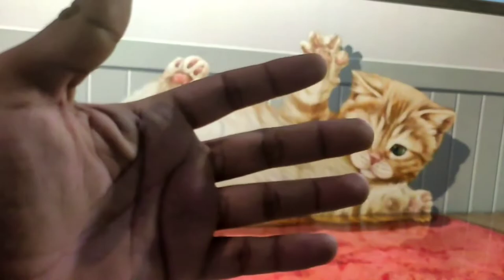Art in paradise - pattaya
Trip Location: Pattaya

A one of its kind museum.

Art in Paradise offers an amazing and unusual experience as the museum with its illusion will surely make you question the reality and trick you when you witness them. Take a tour of Venice with the canal tour or travel to any other country in a matter of seconds as the Art in Paradise is the first and only 3D art museum in Thailand with an impressive displaying area of over 5,800 meters of land, with flawless and mind-blowing art that will make you forget where you are.

There are more than 150 3-D paintings, painted on white walls and floors to give you a perfect scenic experience of many locations and countries at one single place. All pieces are brilliantly displayed in its 10 categorized rooms: Mirage, Aqua Zoo, Classic, Ayutthaya, Egyptian, Thai, Surrealism, Dinosaur, and Exhibition room. Challenge the reality and engage in the immersive experience and take a gallery full of spectacular photos back home.